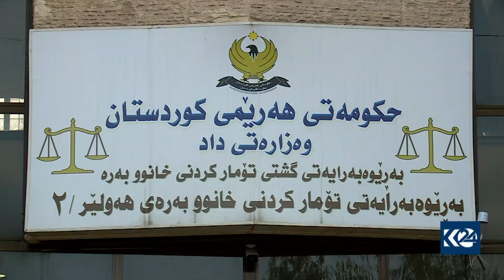بڕیارێکی وەزارەتی شارەوانی بازاڕی خانووبەرە گەرمدەکات